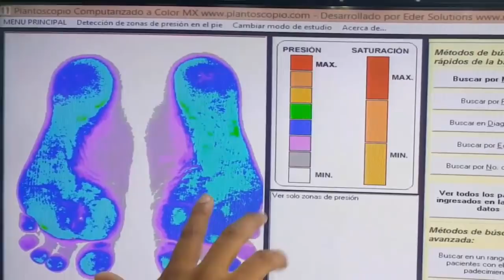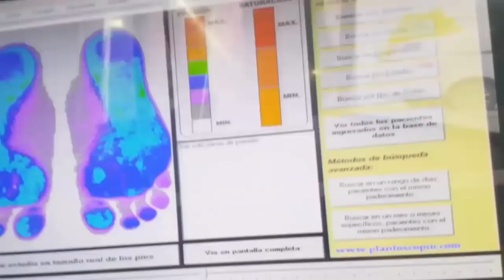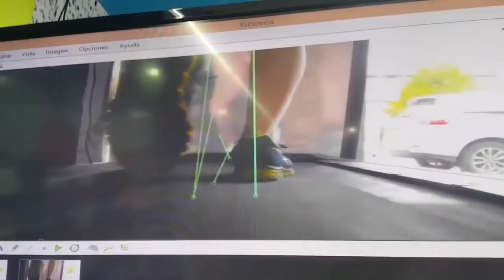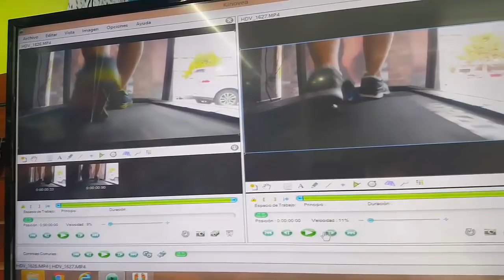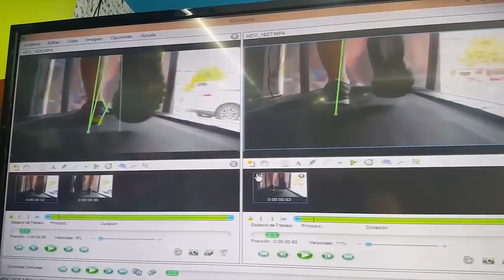Escogiendo tenis - Prueba de pisada - revision Asics Kayano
1:32 Tienda GoRun
2:01 ¿por que la prueba de la pisada?
3:24 ¿Que es el drop en los tenis?
4:12 Prueba del plantoscopio
4:50 ¿que es la pronacion?
5:50 prueba dinámica
7:04 resultado de la prueba dinámica con tenis neutro
8:22 modelos de tenia para pronacion
9:16 prueba dinámica usando tenis adecudos

Para evitar lesiones hay que saber que tenis usar, escoger los tenis adecuados ayuda a entrenar mas tiempo con menos lesiones

GoRun es la tienda especializada de los corredores en Blvd Venustiano Carranza, Plaza las Garzas